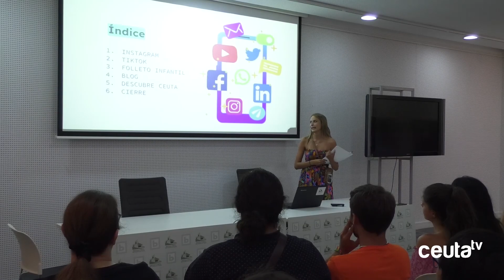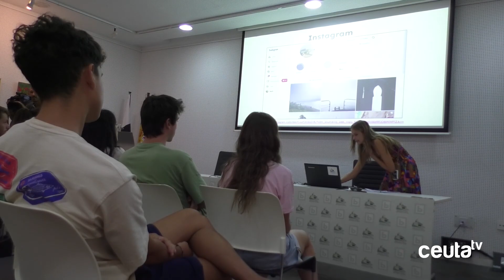Descubriendo la ciudad a través del Conoce Ceuta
Sofía Alcalde, una participante comparte sus impresiones sobre su vivencia en el Campo de Trabajo 'Conoce Ceuta 2023', destacando la belleza de la ciudad, las actividades culturales y la diversidad que la han dejado asombrada